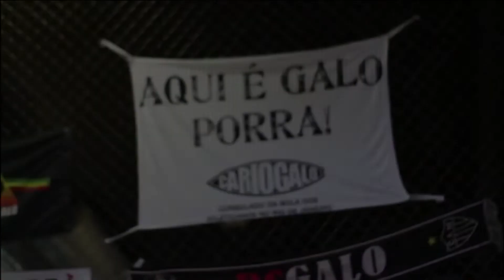Bate Papo Esportivo | 05/09/19 - Bloco 03